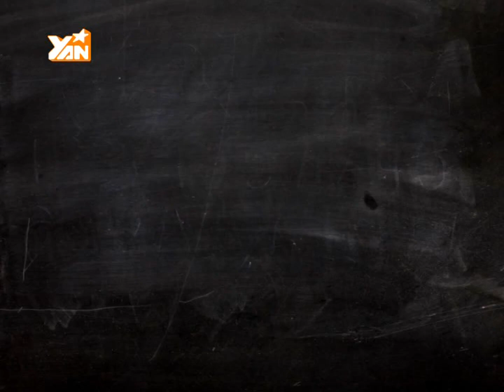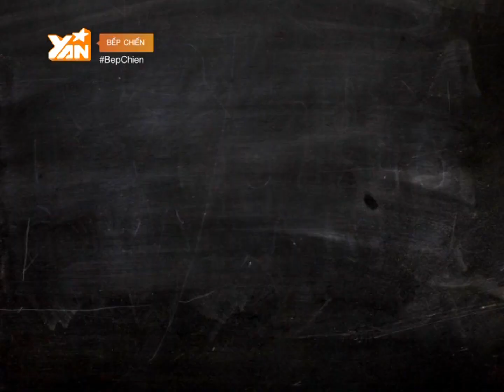Bếp Chiến: Sĩ Thanh và Will 365 hóa điệp viên để...Rang Bắp. ( Tập 3- Phần 2)^^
Ở phần 2, siêu đầu bếp Alian Nghĩa sẽ đưa ra thử thách cực kỳ nguy hiềm, đòi hỏi phải tập trung cao đô ^^ đó là. Rang bắp. Điều thú vị nhất, Sĩ Thanh và Will sẽ xuất hiện với tạo hình là điệp viên rang bắp..hihi
Đón xem Bếp Chiến vào 21h thứ 4 hàng tuần trên YANTV